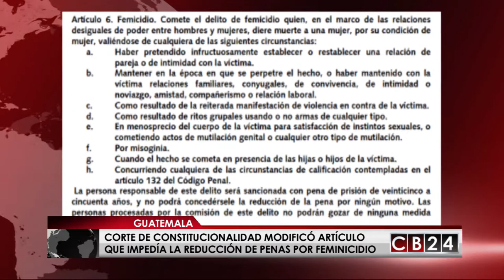Rechazan fallo que permite rebajar penas por feminicidios en Guatemala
En Guatemala un fallo de la Corte de Constitucionalidad que garantiza que los sentenciados por femicidios pueden apelar a la reducción de penas continúa generando rechazos de diversos sectores que lo consideran un retroceso en la erradicación de formas de violencia contra la mujer.

El 27 de junio anterior la Corte de Constitucionalidad de Guatemala declaró inconstitucional parcialmente el artículo 6 de la Ley contra el Femicidio y Otras Formas de Violencia Contra la Mujer en el que se establece que no se podrá conceder reducción de penas por ningún motivo.

Esa resolución avala la reducción de las sentencias que sean emitidas por feminicidio, lo cual, de acuerdo con la Secretaría Presidencial de la Mujer "constituye un retroceso en la comprensión y sanción de la violencia de género".

"La no reducción de la pena a quien resulte condenado por femicidio, no se relaciona con su derecho a rehabilitación y educación", argumentó en un pronunciamiento.

La Seprem advirtió que espera que la resolución de la Corte de Constitucionalidad no sea un pretexto para que los asesinatos de mujeres queden en la impunidad en Guatemala. Según la legislación guatemalteca, la pena máxima por asesinatos de mujeres es de 50 años de prisión.

El fallo del máximo tribunal de Guatemala se produjo tras una acción de inconstitucionalidad general parcial promovida por Manuel Alberto Chinchilla Solís y Ethel Katherine Girón Reyes el artículo 6 de la Ley contra el Femicidio y Otras Formas de Violencia Contra la Mujer.

De acuerdo con datos de ONU Mujeres, Guatemala está entre los cinco países con cifras más alta de violencia contra la mujer y solo entre los meses de enero y octubre de 2017 fueron asesinadas 877 mujeres, de acuerdo al Ministerio Público.

Esa agencia expresó su preocupación por la sentencia de la Corte de Constitucionalidad y consideró que pone en riesgo la vida y dignidad de las mujeres sobrevivientes de violencia y el derecho a justicia efectiva y plena.

Un estudio reciente del Centro de Investigaciones Económicas Nacionales de Guatemala demuestra que la mitad de crímenes contra las mujeres ocurre en 10 municipios, la mayoría en el área metropolitana.

Redacción / CB24